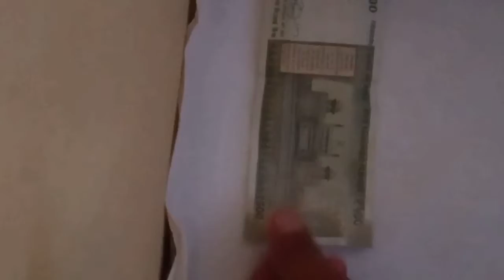500₹ के नोट से शर्ट कैसे बनाएं। How Make A Shirt With 500₹ Note। Shirt Making @Tech Yadav.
Dosto, Aap Sabhi Ka Mere YouTube Channel 'Tech Yadav' Me Swagat Hai.
Is Video Me Ham Janege Ki Ham Kisi Bhi Note Se Ek Shirt Kaise Bana Sakte Hai.